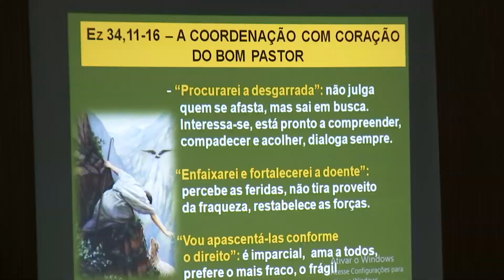Horizonte Notícia | 04/03/19